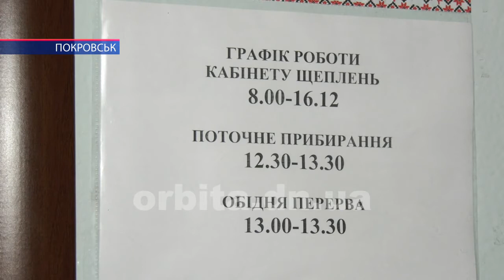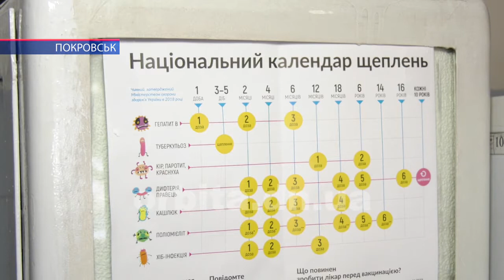Мерщій на щеплення - спалах кору зафіксовано у Краматорську